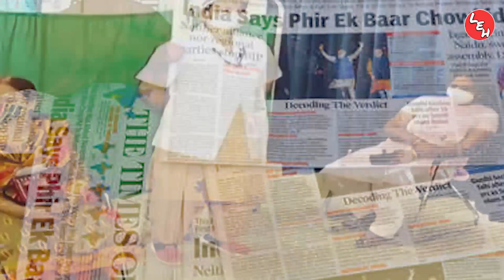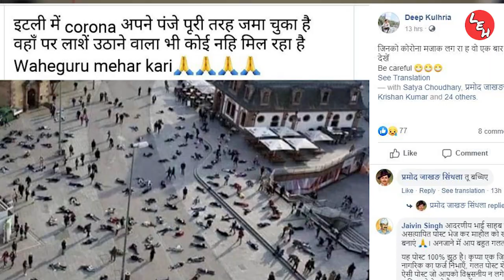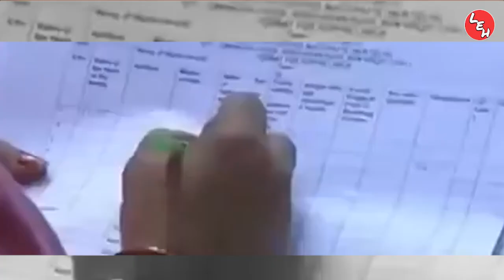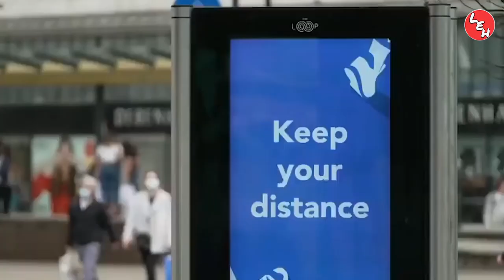Corona Vaccine ke side effects | Coronavirus | Corona Update | Corona vaccine effect | Covid News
The second wave of Coronavirus epidemic (Coronavirus second wave) has stirred up India. Ever since this epidemic has come to the fore, it has happened for the first time when more than 1 lakh cases i.e. new cases came up in a day on Sunday, April 4 across the country. On the one hand, while a large number of people are being vaccinated (Covid-19 vaccine), on the other hand, the number of people getting infected with the corona virus is increasing at an equally rapid rate. Therefore, wearing a mask and following social distancing is very important for all people.

Points Covered:-
1. corona news today's update
2. Corona Vaccine ke side effects
3. Coronavirus
4. Corona Update
5. corona symptoms on human body
6. coronavirus vaccine
7. coronavirus vaccine side effect video
8. corona ka tika kaise lagate hain
9. corona vaccine effect